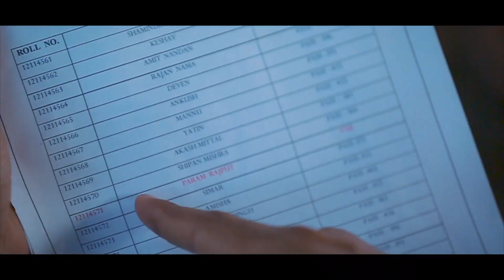SAAGIPOYE ||NEW MOTIVATIONAL SONG PROMO||DHARMASALI K||SATYAMURTHI||STAY SAFE ||STAY POSITIVE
SONG:SAAGIPOYE

LYRICS,TUNE& MUSIC BY :DHARMASALI K

SINGER & PRODUCER :SATYAMURTHI

MASTER & MIX BY :PRAKASH REX {BANGLORE}

VIDEO BY:VINOD KUSUMA

EDITED &VFX BY:ALOC,ABHI{LOVING BROTHERS}